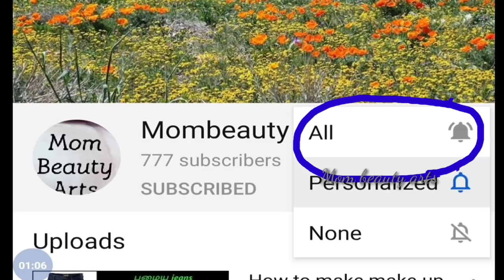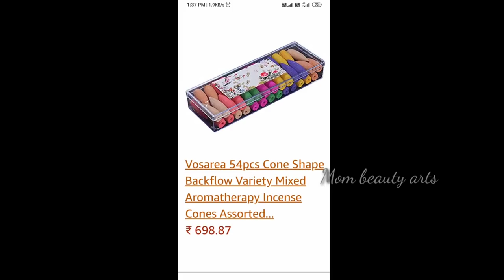புகை நீர் வீழ்ச்சி/Mom beauty arts /MBA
Hi friends 😍